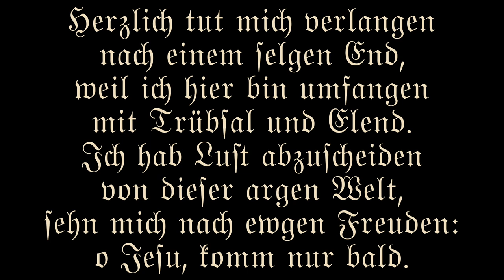BACH · Herzlich tut mich verlangen (BWV 727) | Matthieu Latreille, organ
Matthieu Latreille performs "Herzlich tut mich verlangen" (I Do Desire Dearly) by Johann Sebastian Bach (BWV 727) on the Gabriel Kney organ of St. Thomas' Anglican Church in Belleville, ON.

The hymn "Herzlich tut mich verlangen" is known in English with the text "O Sacred Head."